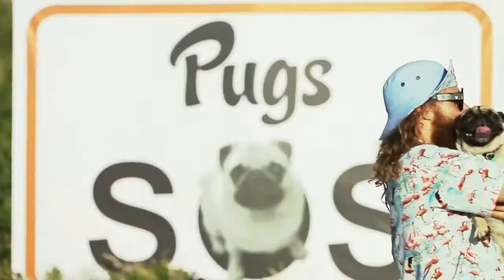Rescued Pugs On The Beach with Tommy Franklin 'salty rain' Pugs SOS